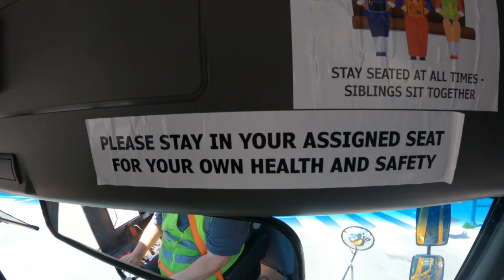WORLDS BIGGEST VOLLEYBALL TOURNAMENT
Hey, My name is Matt Dickey I'm a 27-year-old guy trying to get his startup off the ground and make some quality films on YouTube.